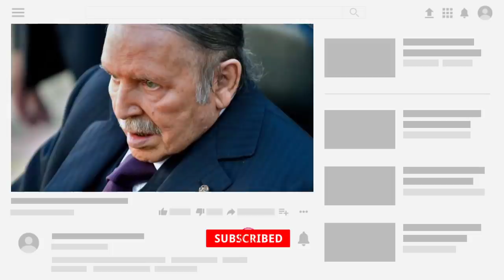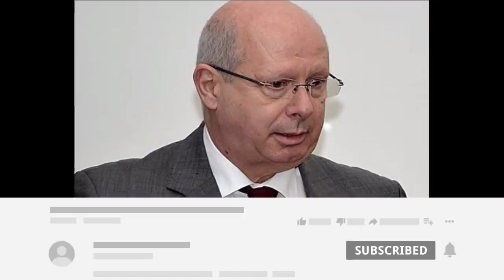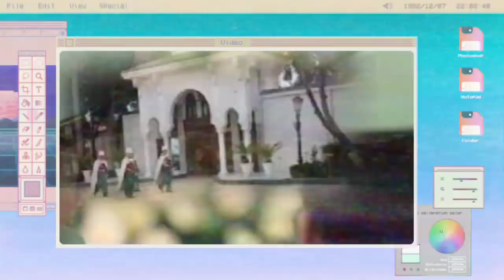le retour des hommes de l’ex DRS/ Raouya tire la sonnette d’alarme/Bouteflika ..